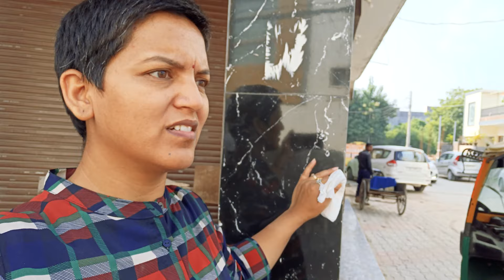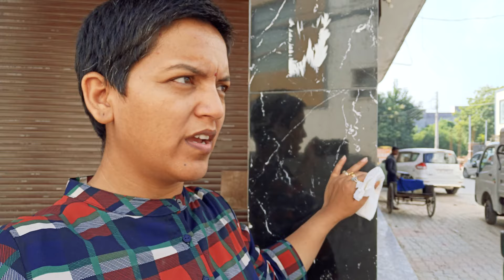Payal nanda | dog rescue | animal lover | daily routines | Cafe vlog | emotional day | Thank you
God Bless You all with love and lots of love.

Gadgets I use to make my Vlogs

1st Microphone I use is Boya BYM1 Omnidirectional Lavalier Condenser Microphone with 20ft Audio Cable (Black)
My Tripod DIGITEK® (DTR 260 GT) Gorilla Tripod
Microphone I use is Maono AU-102 Collar Mic for Mobile and YouTube Recording.
Phone I use for Making my videos is Realme 5s 5G
2nd Phone is Realme 8 4G
Screen I use to Edit my Vidoes is BenQ 1920 x 1080 pixels FHD Eye-Care

vlogging
vloggers
vlogs
vloggers vlog
indian vlogs
my first vlogs
being vlogger
no.1 vlogger
new vlogger
payal nanda
payal thakur nanda
payal thakur nanda haircut
indian vlogger haircut
payal thakur
payal thakur vlog
payal thakur nanda headshave
payal nanda side shave haircut
head shave payal nanda
dog rescue
animal lover
daily routines
Cafe vlog
emotional day
Thankyou